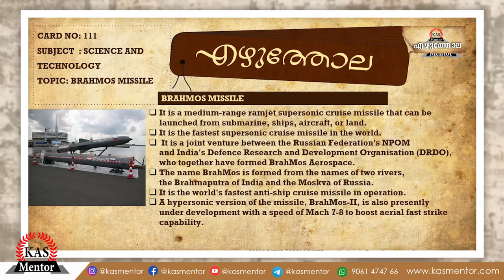ബ്രഹ്മോസ് | Brahmos Missiles| Ezhuthola | Indian Defence | KeralaPSC| SSC| Malayalam |KAS Mentor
KAS mentor presents Ezhuthola - Quick notes wherein we release our new episode on Brahmos missile. It is a medium-range ramjet supersonic cruise missile that can be launched from submarine, ships, aircraft, or land. It is the fastest supersonic cruise missile in the world. It is a joint venture between the Russian Federation's NPO Mashinostroyeniya and India's Defence Research and Development Organisation (DRDO), who together have formed BrahMos Aerospace. We hope this video helps in aiding your preparation and in inspiring you in achieving your goals as early as possible.